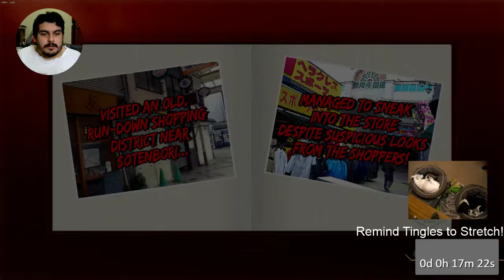Tingles Plays Yakuza 0 Part 15